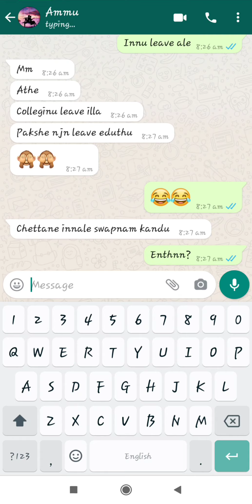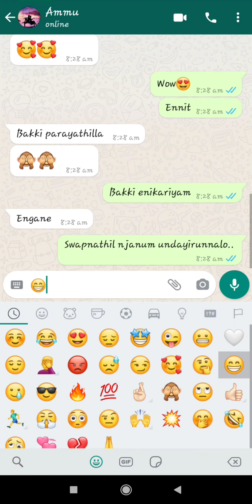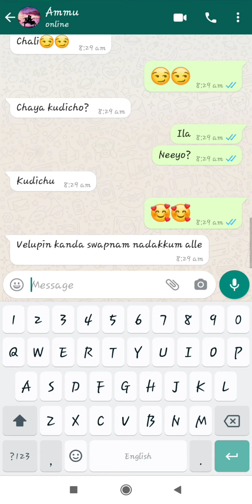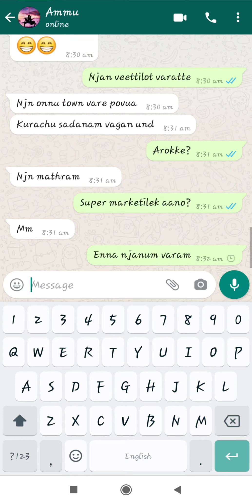വെളുപ്പിന് കണ്ട സ്വപ്നം നടകുമോ...🤔😜 | Malayalam Best Love Chat in Whatsapp !